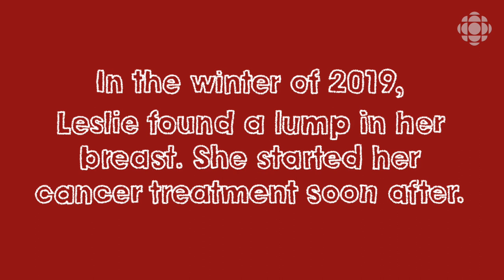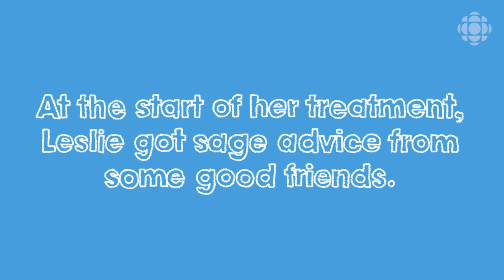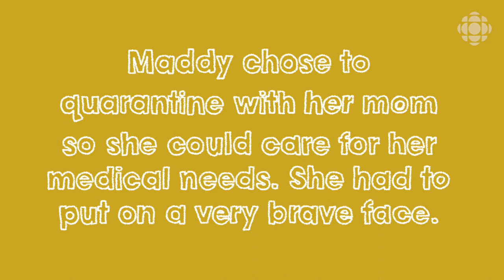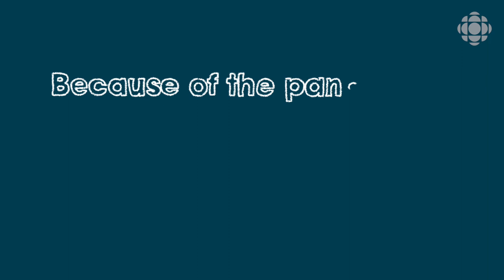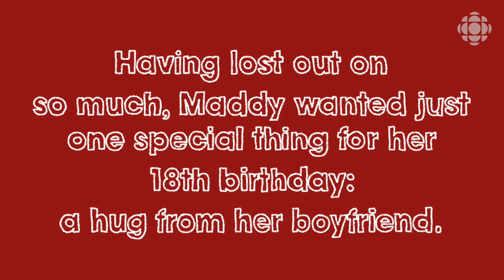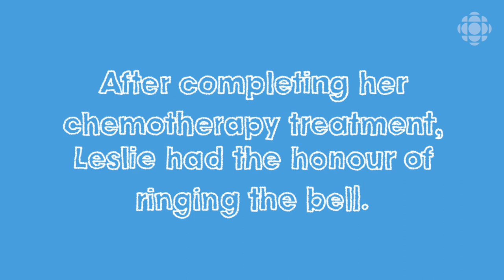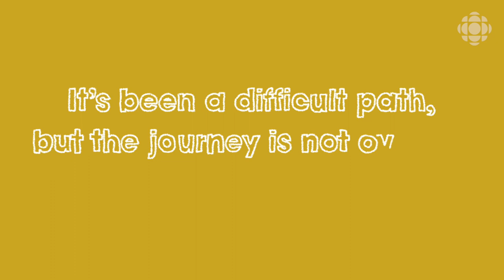How fighting cancer during the pandemic brought this mother and daughter closer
In December 2019, Leslie McDermott was diagnosed with Stage 2 breast cancer. When the coronavirus pandemic shut down most of Canada, her teenage daughter, Madeline, became her main support, taking care of the cooking, cleaning and even acting as a nurse.

This Happened to Me: The New Normal is a video series from CBC Radio featuring the stories of Canadians whose lives have been transformed by the COVID-19 pandemic.